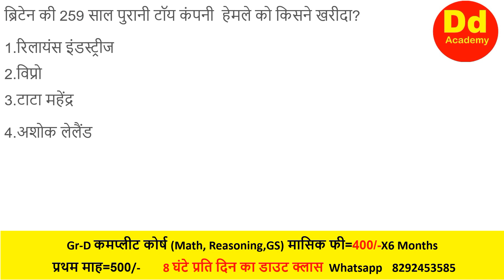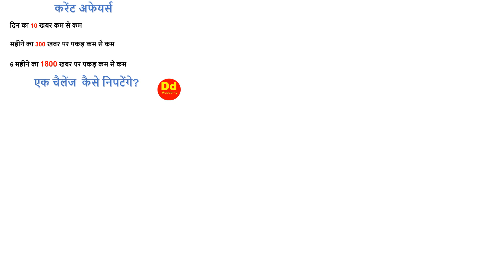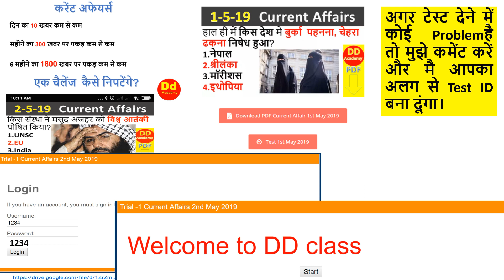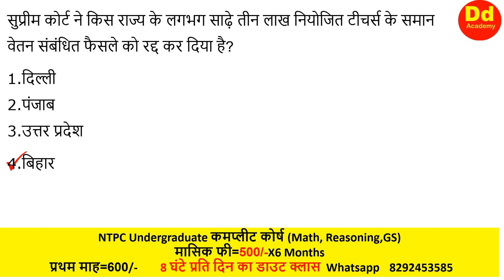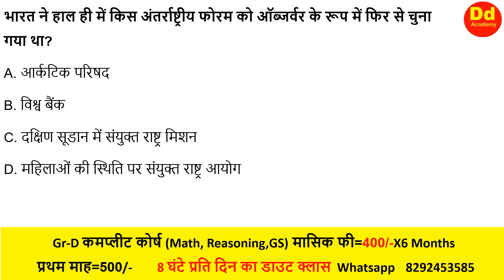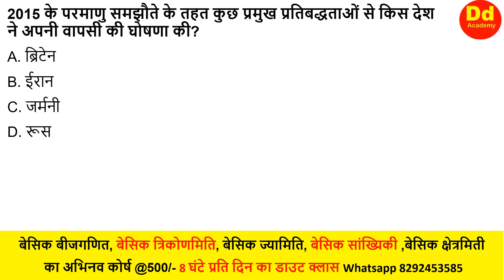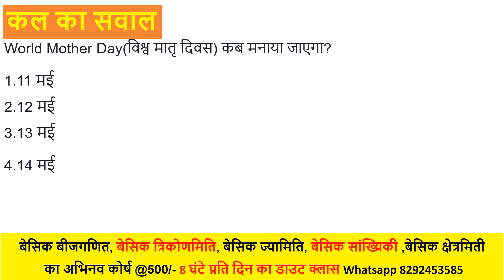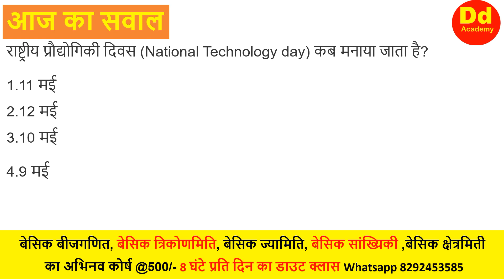Current Affairs Daily 12th May 2019 by DD Sir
Current Affairs Daily 12th May 2019 by DD Academy